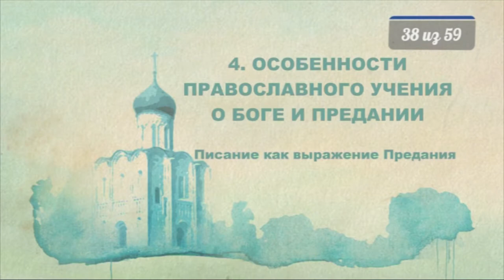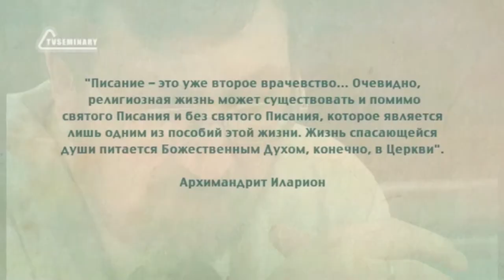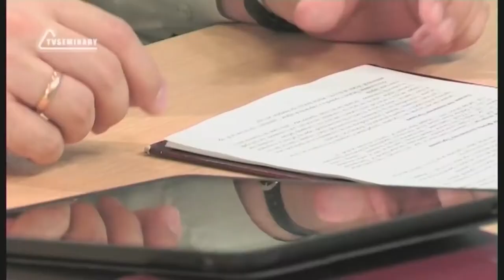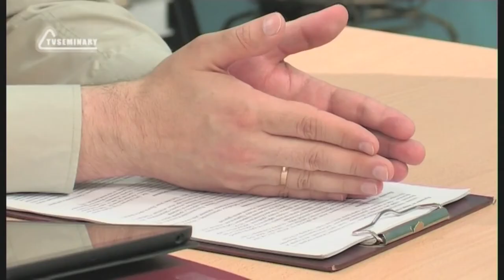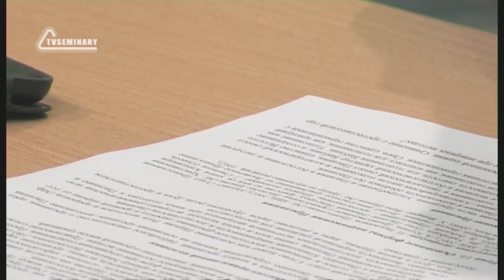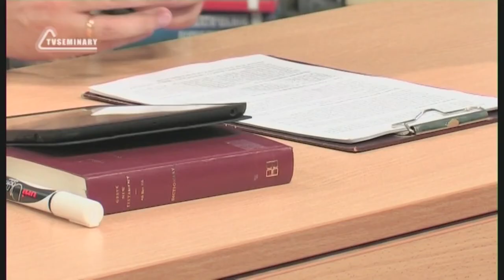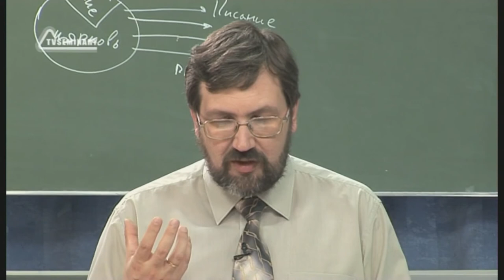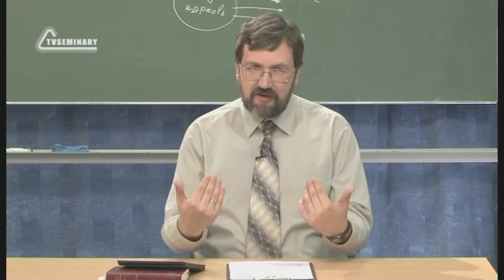PT516 Rus 38 Особенности православного учения о Боге и Предании Писание как выражение Предания